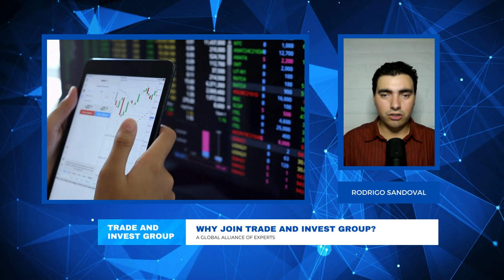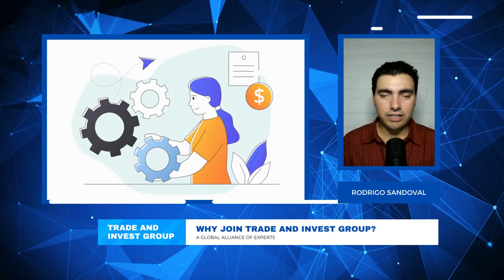Trade Standards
Join one of our professional networks.